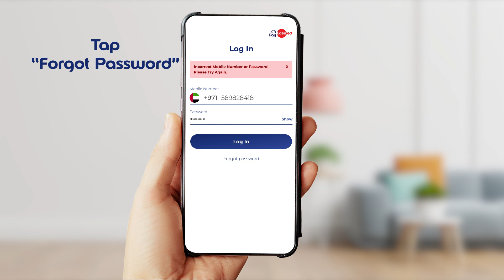Forgot your C3Pay password?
Don’t remember your C3Pay password? No problem, all you have to do is watch the video where we instruct you how to get your new password without any tension 😉

Make sure to watch the video till the end.